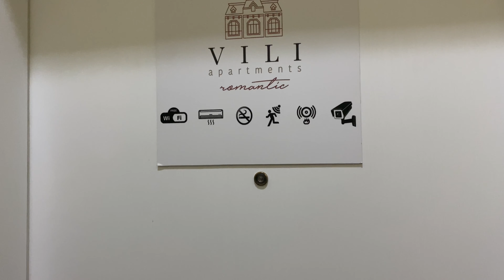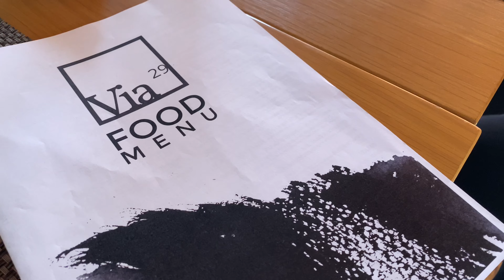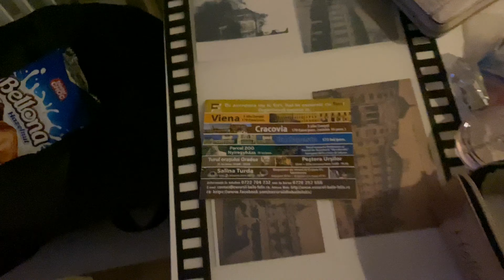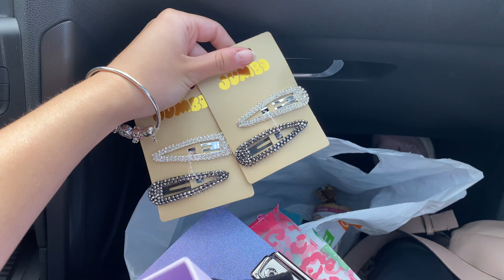Prietenul meu mă duce într-un loc surpriză! | Tea Vișan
Hello!
Eu sunt Tea Visan de la Cluj! Astazi fac un vlog special in care prietenul meu ma duce intr-un loc surpriza ales de de el! Oare unde sa fie? Sincer e cam random vlogul acesta, dar e simpatic :))

Makeup Insta: @makeup.teavisan